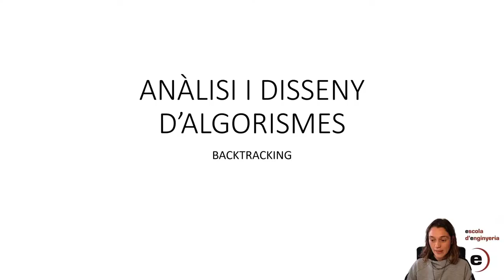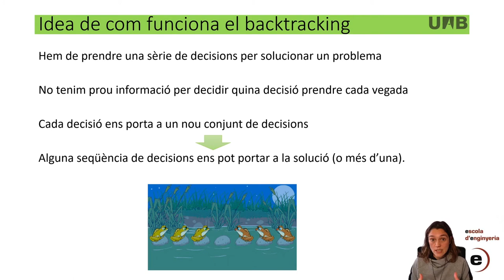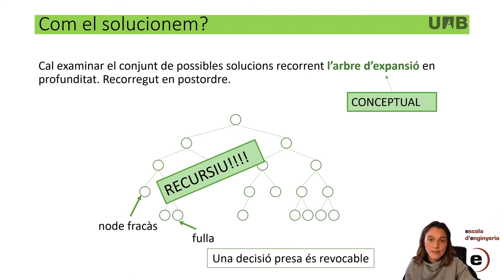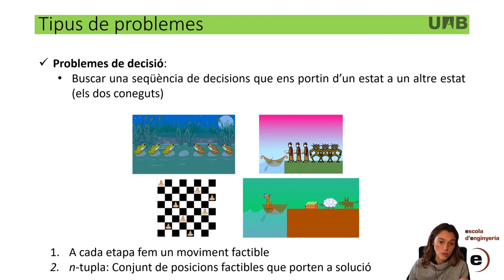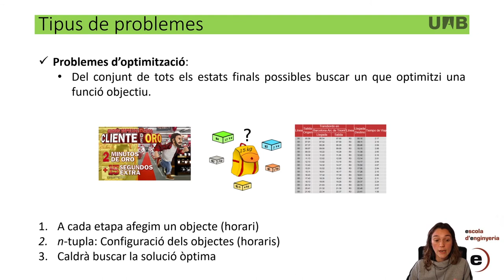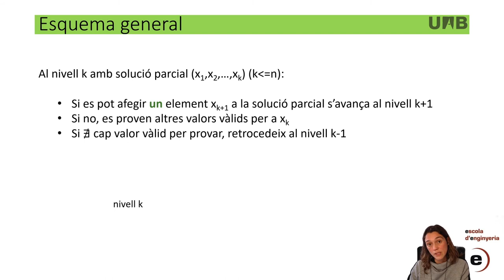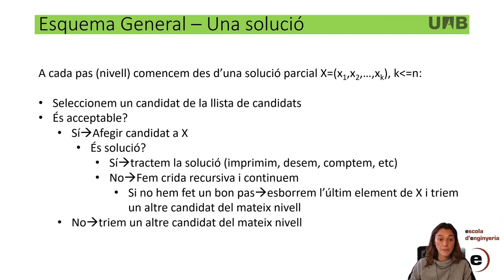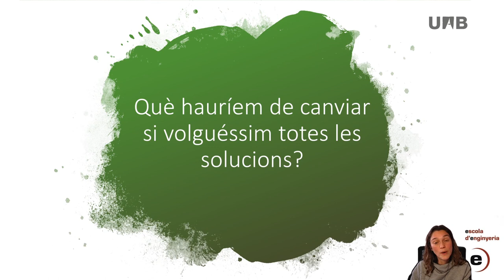Introducció al Backtracking